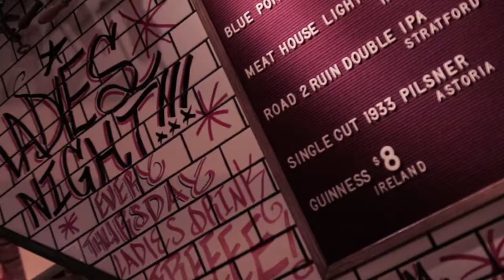Ladies Night Uncle Jack's Meat House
Join us every Thursday from 7:00-11:00, ladies drink FREE at the bar!